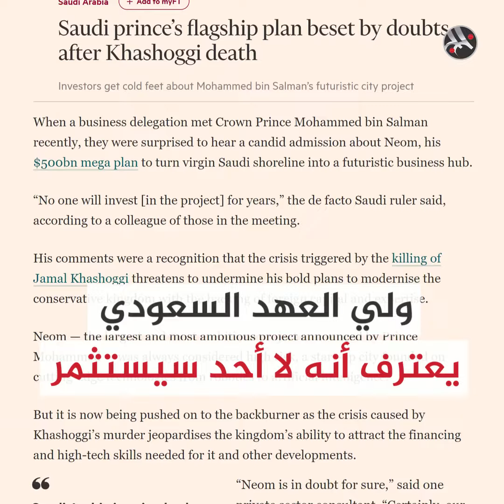مقتل خاشقجي… اللعنة التي أصابت مشروع نيوم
ولي العهد السعودي يعترف آنه لا أحد سيستسمر في مشروع نيوم بسبب أزمة خاشقجي